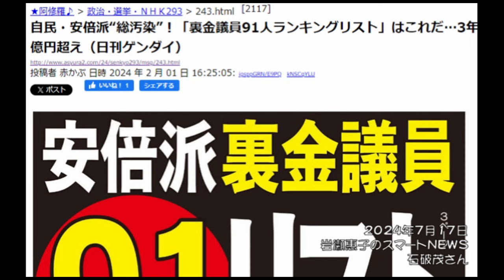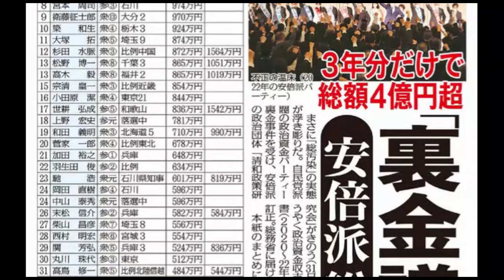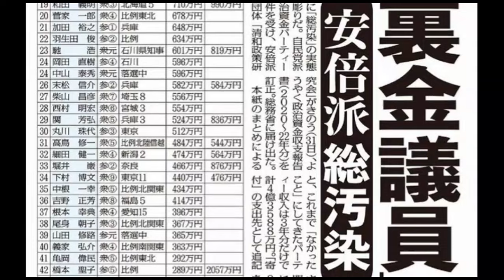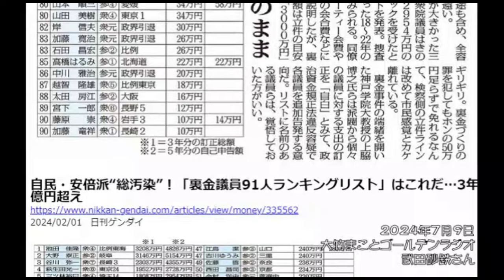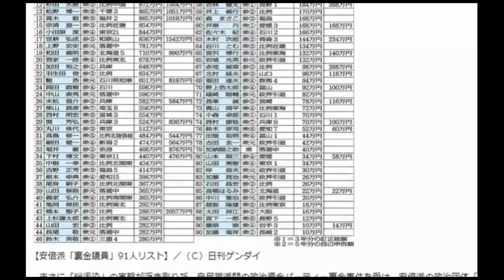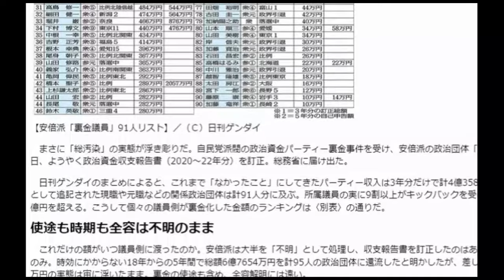岸田の後釜を狙う人物の詭弁を検証してみた!!